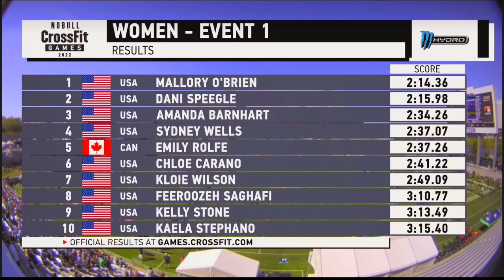The Race to the Finish Was Wild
Mal O'Brien vs. Dani Speegle
The race to the finish is something to watch, very exciting finish